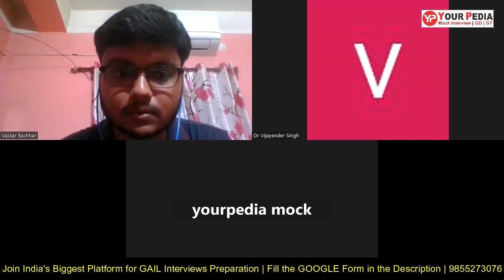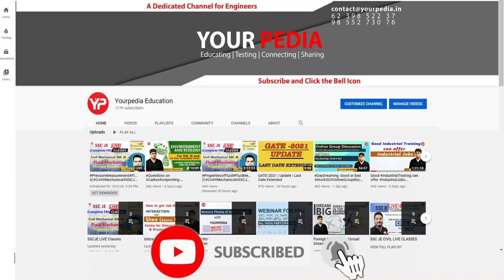Gas Authority of India Ltd(GAIL) Full Mock Interview | Chemical | Prepare interviews with YourPedia